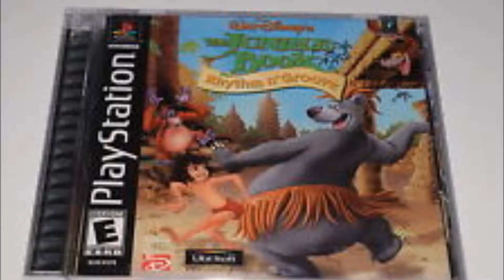Lyfe Strang Too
A way to a lady's heart is through vague anecdotes.

"my name is jeff" - Panis

-N'wah